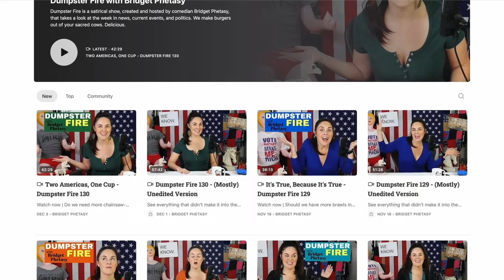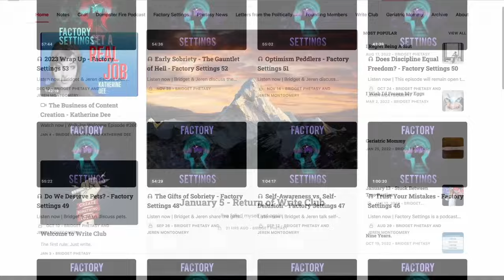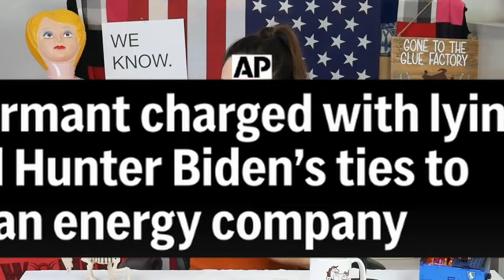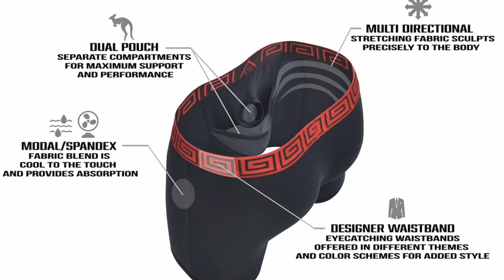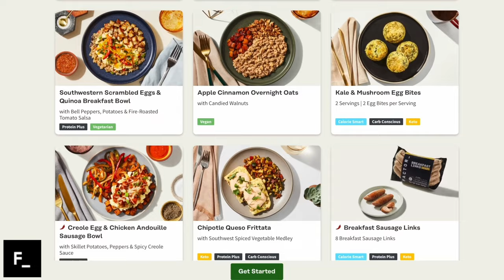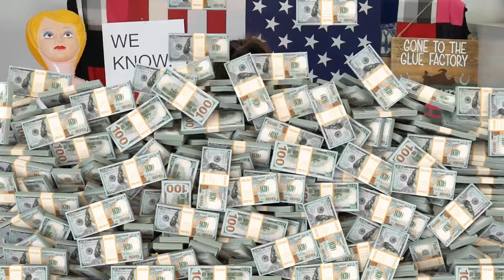Too Smart To Be This McTarded - Dumpster Fire 135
What's bad for America is great for Dumpster Fire. Tucker Carlson discovers poor people stuff. A 90 year old volunteer is fired because of pronouns. Bridget is the Basic B*tch of the Culture Wars.

0:00 - Introduction
0:52 - Capitalism Always Wins
6:51 - We're Living In A South Park
14:14 - RIP/BDE
15:32 - Important Stories We're Ignoring
16:28 - Sheath Underwear
17:29 - Never Woke Enough
19:48 - Weather
20:15 - Siri, Please Take My Life
25:40 - Manscaped & Factor
27:57 - Beyond Parody
30:34 - Dumpster Diving
31:45 - Breaking Bridget
37:32 - Phetasy News
38:50 - The Internet Is Glorious